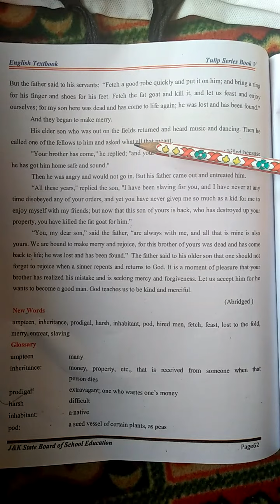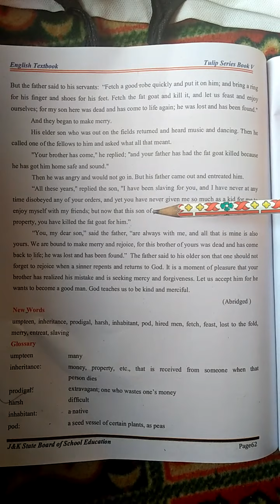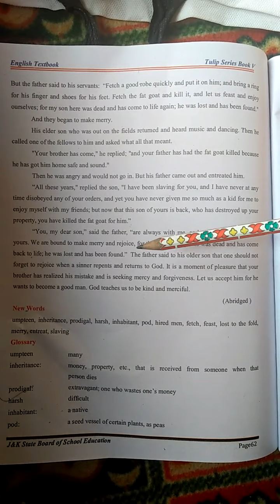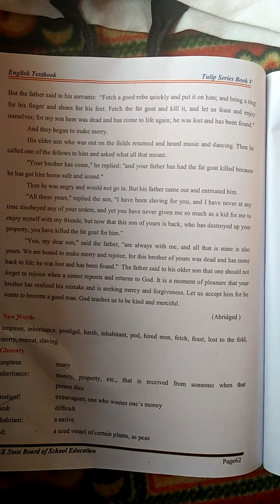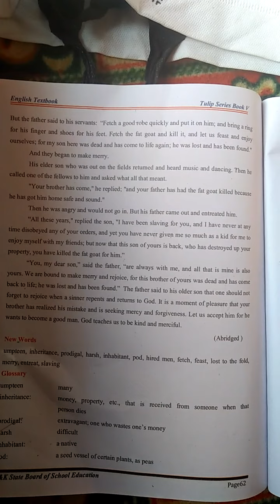The Prodigal Son. Class 5th English part.04.